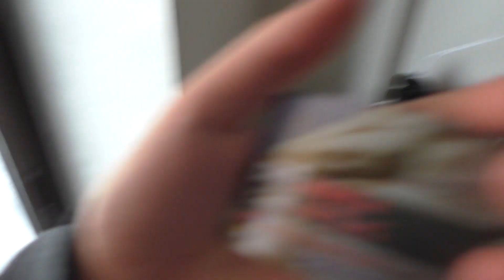ΝΕΕΣ ΚΑΡΤΕΣ ΚΑΝΑΛΙΟΥ | ReptiVlog #11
🐍 MEDUSA REPTILES | VLOGGING SERIES 🐍
Ένα μικρό Update από τη σημερινή ημέρα, καθώς ετοιμάζουμε το βίντεο του Live feeding. Οι κάρτες του καναλιού είναι έτοιμες!

►TEAM◄
Σπύρος Σολδάτος, Τάσος Παπαργυρίου (TSCF Films)

►GEAR◄
📷 Panasonic HC-V770, Canon EOS 60D